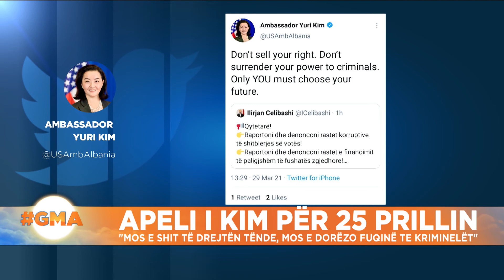Apeli i Kim për 25 prillin, "Mos e shit të drejtën tënde, mos e dorëzo fuqinë te kriminelët"